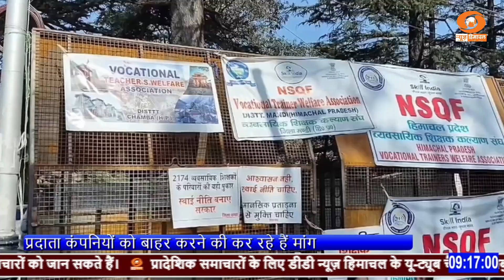शिमला : वोकेशनल टीचर्स का धरना प्रदर्शन लगातार जारी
शिमला : वोकेशनल टीचर्स का धरना प्रदर्शन लगातार जारी -  सरकार से प्रदाता कंपनियों को बाहर करने की कर रहे है मांग।